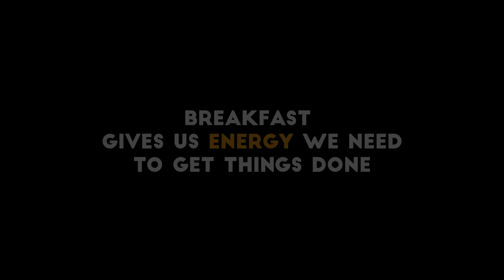Breakfast B-Roll (Why eat breakfast every morning) Sony a6000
This videos is about the importance of breakfast.

This video was shot with a sony a6000 camera